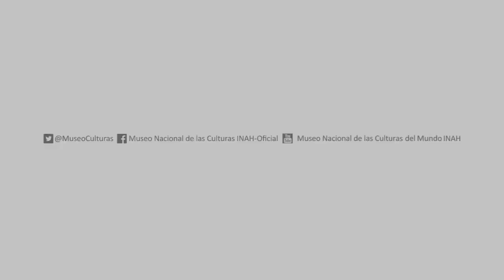Taller familiar Dame mi sobre rojo - MNCM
En este video del Taller familiar en línea “Hóng Bao Ná Lái ¡Dame mi Sobre rojo!”, nuestra compañera Matilde Ortiz, de Comunicación Educativa del Museo, nos explica el origen de esta tradición y enseña a elabrorar un sobre para desear la prosperidad y la buena fortuna.

Descarga la lista de materiales y la plantilla correspondiente a esta actividad en el siguiente enlace
En caso de que se te indique que tu explorador se tiene que actualizar, te recomendamos cerrar la ventana, copia mejor el enlace y pégalo en una nueva ventana de tu navegador de Internet.
Ahí encontraras todos los archivos (en formato PDF) con las plantillas y la lista de materiales necesario.